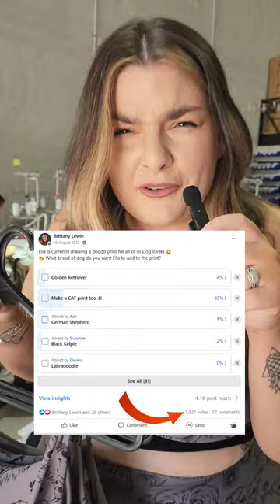CAT VS DOG - THE ULTIMATE SHOWDOWN 😱😍 Who will win?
📣 Your time starts now! Our Cat vs Dog collection is officially live!

👑 Which print will sell out first?
Team Cat 😻 or Team Dog 🐶?